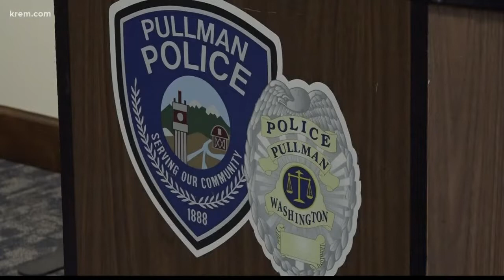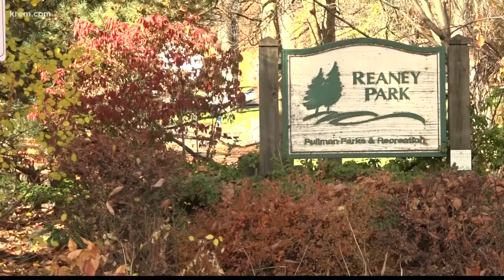Pullman Police sergeant's DNA found on victim's clothing: Docs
Authorities said Sgt. Dan Hargraves' arrest is the result of an investigation that began in April when a female WSU student reported she was sexually assaulted.